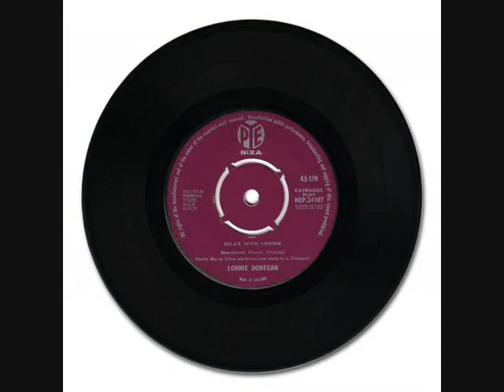LONNIE DONEGAN Kevin Barry YouTube